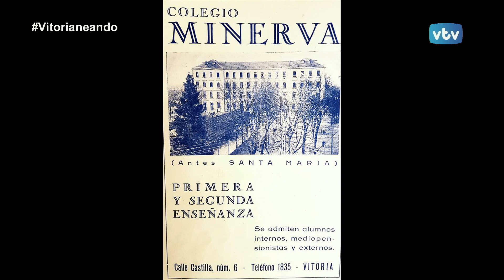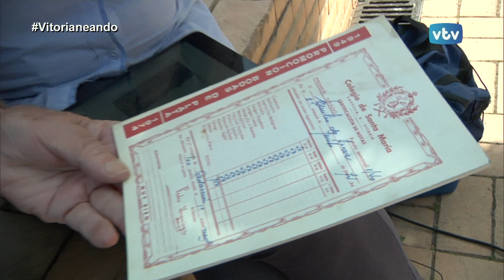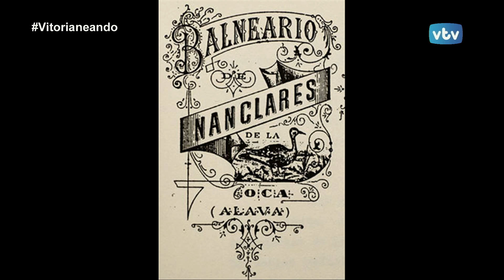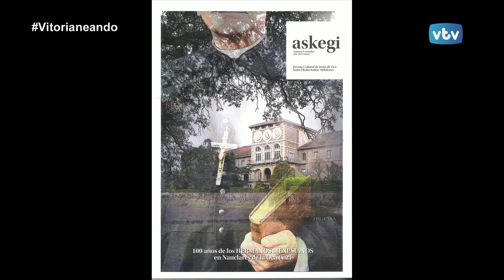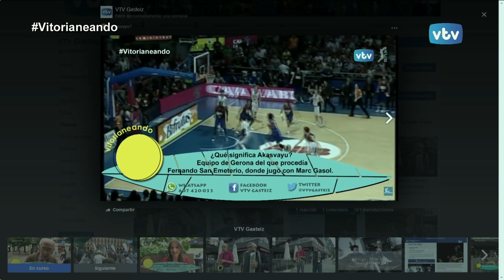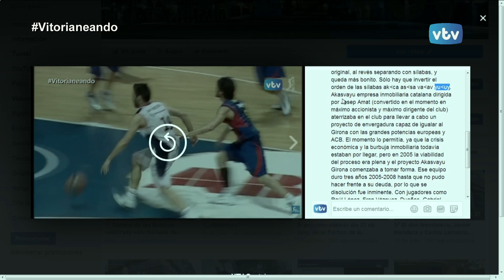VITORIANEANDO con Luis Ángel Apraiz en Marianistas, y Menesianos de Nanclares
¿Has estudiado en los  “marias”?
Con Luis ángel Apraiz hacemos un recorrido por la historia de este colegio, y también nos trasladamos hasta Nanclares para visitar otro, el de los Menesianos, que se instalaron en el Balneario de Bolen, en Nanclares a principios del siglo pasado.